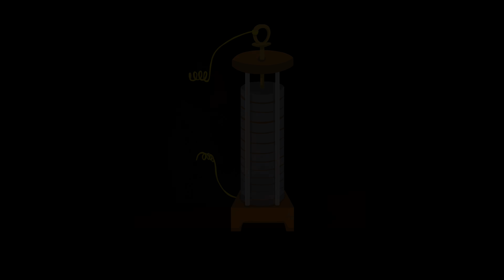電是誰發明的? 人類如何從發現電到使用電? ▶ 電的歷史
人類發現電的時間很早，但能使用電的時間卻差不多兩百年
但這中間，人類到底做了些什麼事情呢?

參考資料:
William Gilbert (physician) 吉爾伯特

日本三菱集團非常龐大，事業版圖跨足日常生活中常見的酒類、家電到與社會基礎建設息息相關的自動化設備、半導體、人造衛星等。第二次世界大戰後，三菱財閥於 1946 年 解體成立擴及各項事業的獨立法人企業，其中包含三菱電機、三菱商事、三菱地所、三菱重工、麒麟啤酒、東京海上日動火災保險等均為集團成員之一。三菱電機於1921年創立，至今已有百年歷史，旗下產品更傳承著日本的工匠精神，品管嚴格到超乎想像。

三菱電機的空調、家電和電梯是我們生活中比較常見的，但其實三菱電機的產品包山包海、無所不在，科技樹點的很廣，還包含半導體設元件、工業自動化設備、交通系統、電力系統設備、人造衛星以及天文望遠鏡等等，致力用創新的技術協助台灣社會發展。

其中三菱電機與台灣的電力供應更是息息相關，早在1949年三菱電機便來台導入水輪發電機，也就此在台灣落地深耕，迄今已逾70年，這70多年來三菱電機伴隨著台灣成長，未來三菱電機仍會運用百年來所累積的技術，為台灣人民提供生活、工作、基礎建設與交通上的各種協助，也會持續與台灣一起締造更多輝煌的70年。

智慧電網及智慧電錶也是三菱電機在台灣積極推廣的業務之一，目前歐美日中等國家，都已經導入智慧電網，也藉由智慧電錶準確的掌握每個家庭的用電情況，藉此達到有效電力調度以達成電力使用最大化。目前台灣政府亦規劃2025年完成智慧電錶的建置目標，三菱電機也持續提供技術資源，為社會進步及環境保護努力。